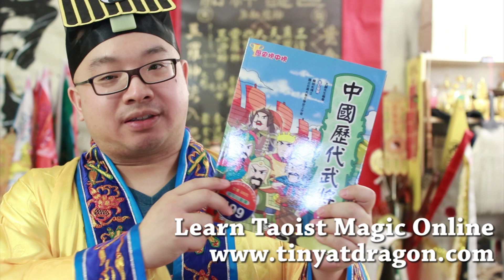How to Do Chinese Black Magic (Evil Sorcery) - Taoist Magic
How to curse people, how to do evil magic, how to do Chinese black magic or evil sorcery? This Taoist magic video is FUN!

How to do evil magic and evil sorcery? Well, Taoist magic or whatever magic is the same in terms of concepts, and lets dig into the theory to understand how its done, and so you know how to spot them, how to do them, how to avoid them, and how to encounter these curses and shit!

💛💛💛 Saam Law Sun Gung Taoist Magic 💛💛💛
Saam Law Sun Gung is a form of Taoist magic (and beyond). Anyone can learn it. Get yourself and your loved ones some protection power, enhancements, and boost in everything, earn your peace, and make life better!

💛💛💛 修道學法，三羅神功 💛💛💛
三羅神功乃是神功的一種，也屬道法類別，人人可學，修煉後可借法力保命護身，化厄除災，改善命運，也可以遇到甚麼邪崇鬼怪等把其除之，制改厄運，化去凶煞，創造更好的將來。欲學法者，請到本網站結緣 -。